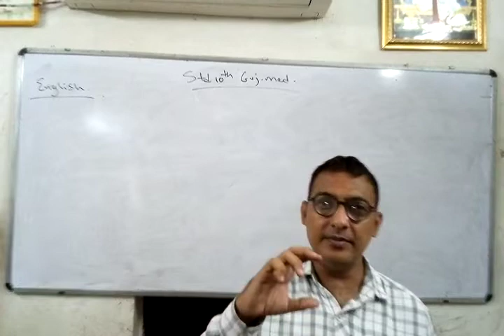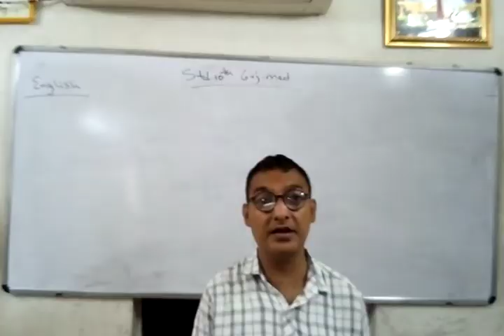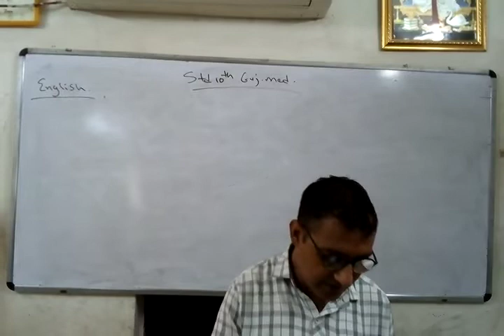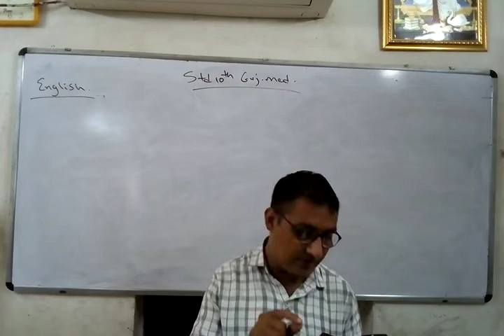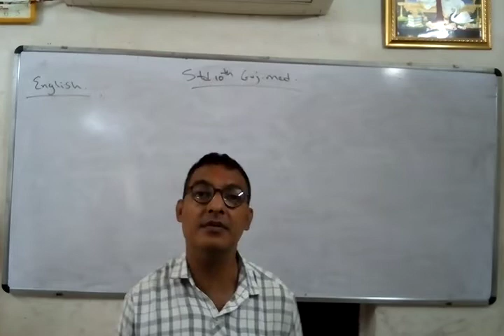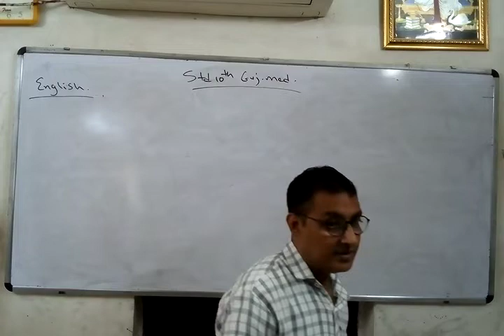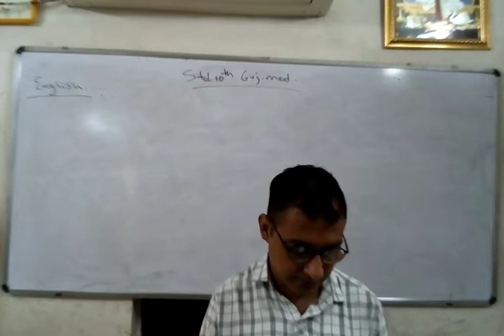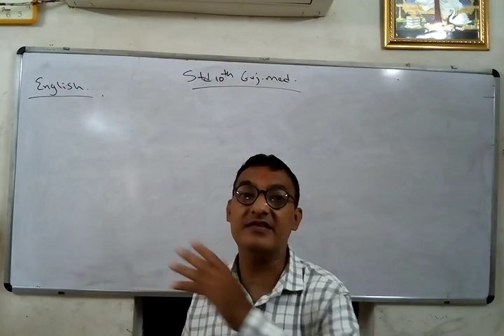Std 10th Gujarati medium (lecture of English Unit -1)